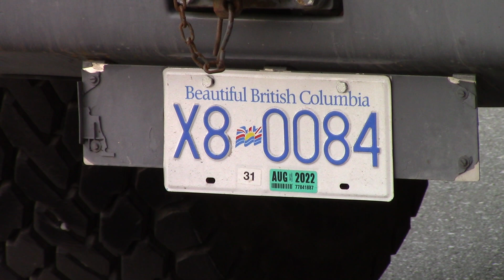LIEBHERR LTM 1220-5.2, Gorosh Cranes Nanaimo, 736 View St., Victoria, B.C., March 14, 2023, Part 2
Time:  ~10:16am. Ballast: 54t.  Location:  St. Andrews Square, 736 View Street, Victoria, B.C., Canada.